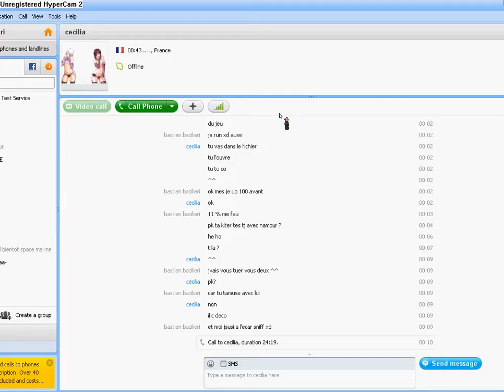dp sur rappelz avec mon up lvl 100